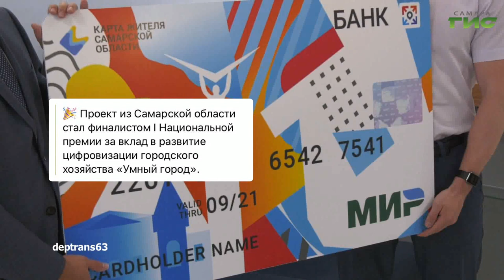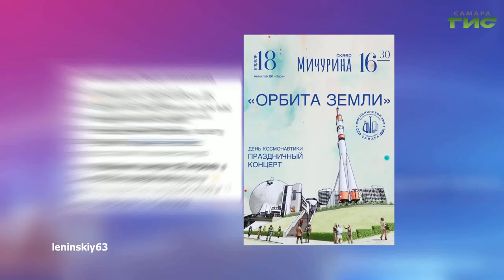О чем пишут в самарских Telegram-каналах